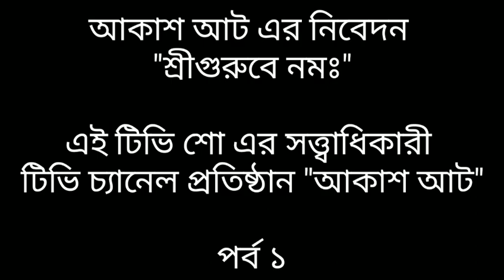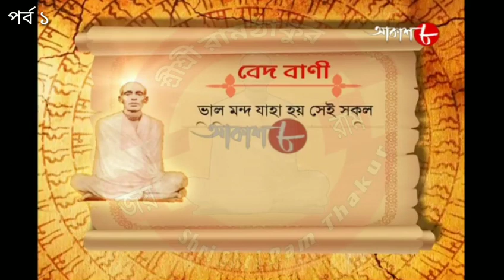শ্রী গুরবে নমঃ (পর্ব - ০১) । Sri Gurube Namaha (01) । 03-02-2020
শ্রীশ্রীরামঠাকুরের জীবনাদর্শ এবং বেদবাণীর আলোকে তার লীলাময় জীবন কাহিনী নিয়ে আকাশ আট চ্যানেলের এর নির্মিত "শ্রীগুরবে নমঃ" সিরিয়ালের আজ দেখুন ১ম পর্ব।যারা দেখতে পারেন নাই তারা এখান থেকে দেখে নিতে পারেন। দয়া করে শেয়ার এর মাধ্যমে অন্যদেরও দেখার সু্যোগ করে দিন।যদি আপনি এই চ্যানেলে নতুন হয়ে থাকেন এবং এই চ্যানেলটি যদি আপনার ভালো লেগে থাকে তবে পরবর্তী আপডেড পেতে চ্যানেলটী সাবস্ক্রাইব করুন।